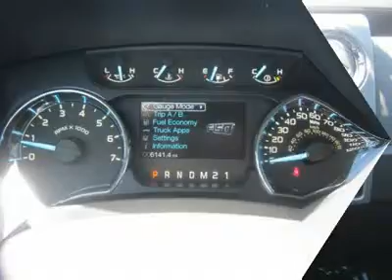2011 FORD F-150 San Antonio, TX A85350A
2011 FORD F-150 San Antonio, TX
Stock

Northside Ford
12300 San Pedro

This vehicle is absolutely gorgeous!  This Ford F-150 gets 17 miles per gallon in the city and gets 23 miles per gallon on the highway.   Come in for a test drive today!